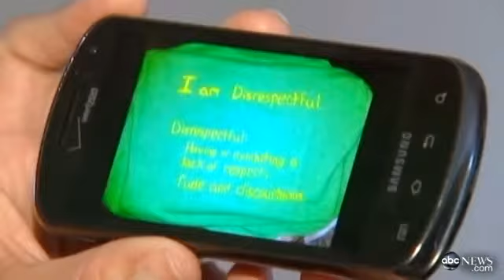Colorado Mom Shames Kids With 'I Steal' T-Shirts - Video - ABC News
If you want to help us if you can simply click on the ads